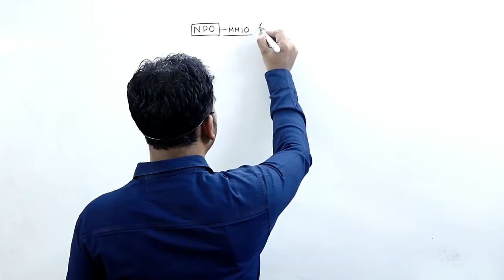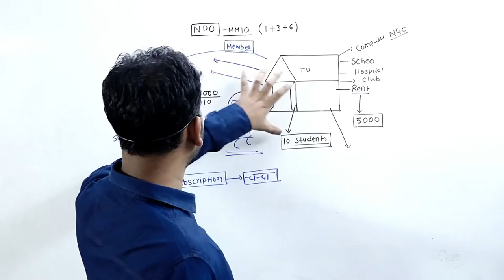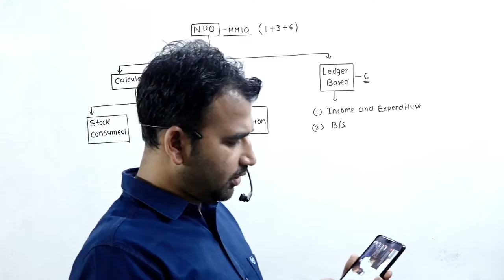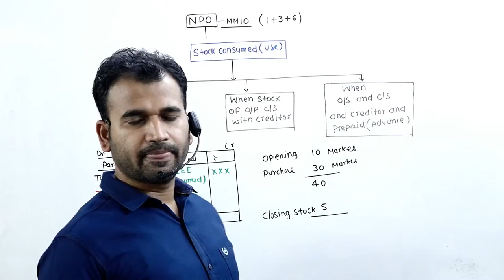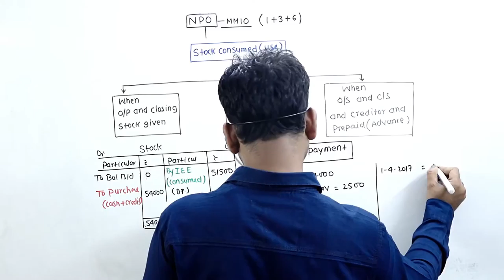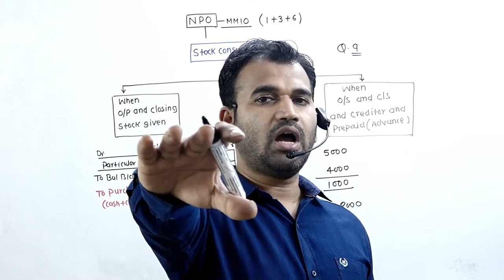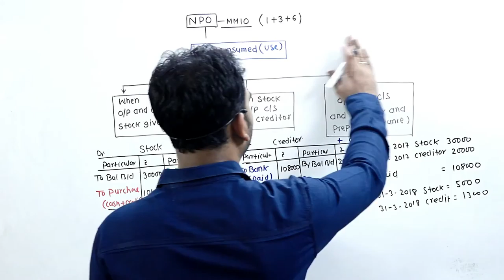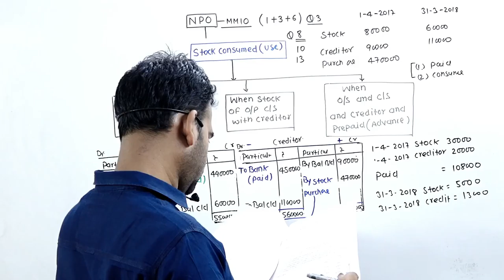02 exam doubt (new profit sharing ratio||admission of partner ||cbse ||class 12)